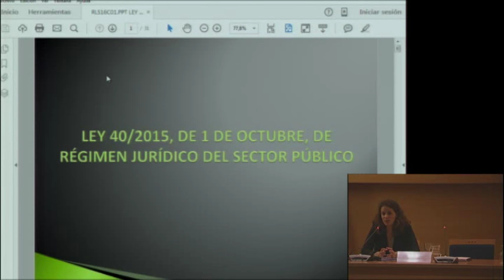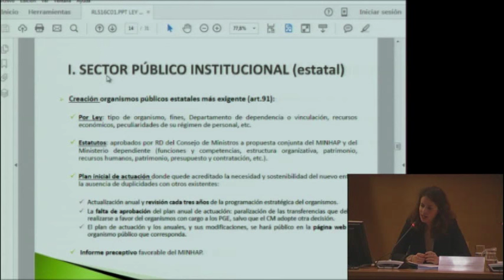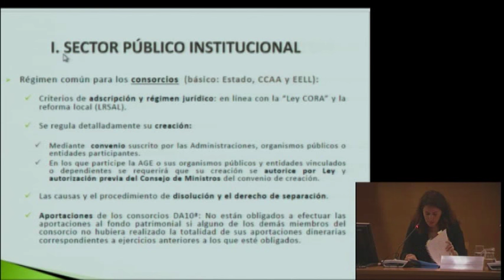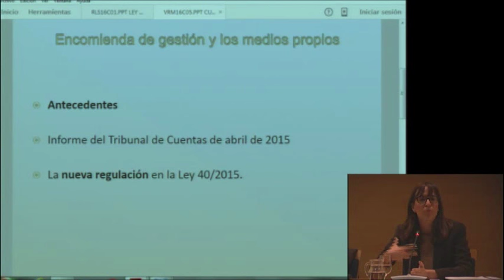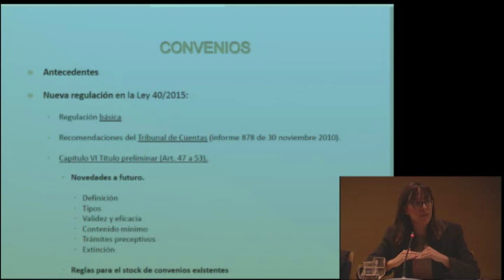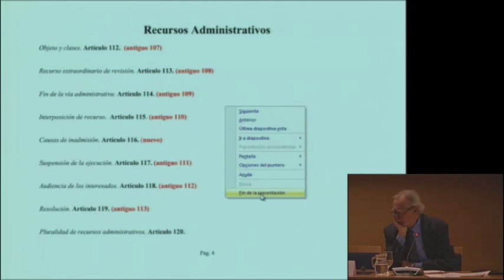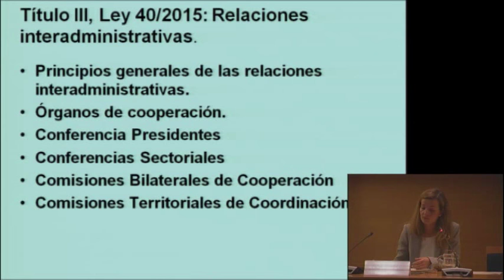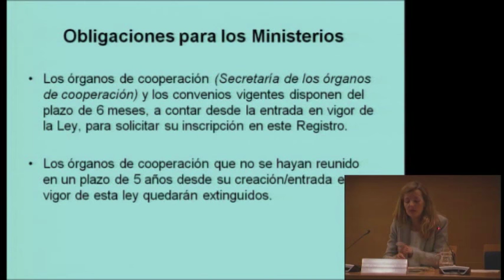I Jornadas sobre las nuevas leyes administrativas (2)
En este video se recoge la grabación de las “Jornadas sobre las nuevas leyes administrativas”, organizadas por el MAGRAMA en el marco del Plan de Formación 2016,  celebradas el 28 y 29 de marzo de 2016.  Se trata de proporcionar una perspectiva general y dar a conocer las modificaciones introducidas por las leyes 39/2015 y 40/2015, de 1 de octubre, sobre “Procedimiento Administrativo Común y Régimen Jurídico del Sector Público”.  Se destacan las novedades en el procedimiento administrativo y en el procedimiento de elaboración normativa y se resume la nueva organización y funcionamiento de las Administraciones Públicas.